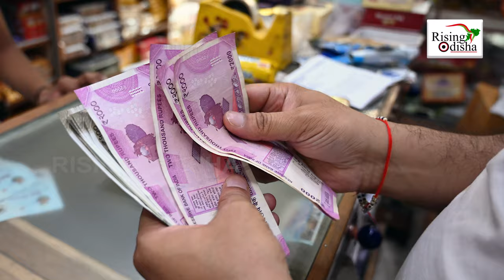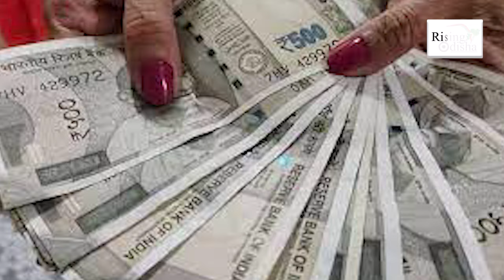Restoration of 'Old Pension Scheme' Latest News | NPS Scheme Change for Government Employees Update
Restoration of 'Old Pension Scheme' Latest News.